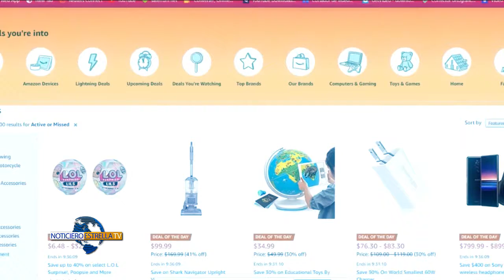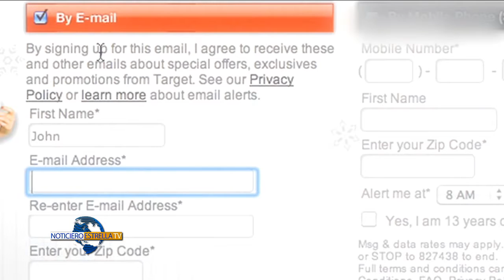CONSEJOS PARA APROVECHAR CYBER MONDAY – Pilas con la lana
Y hoy en nuestro segmento pilas con la lana, les mostraremos cómo sacarles el mayor provecho a las compras del Cyber Monday sin gastar una fortuna.
Ayled Zuluaga nos amplia.